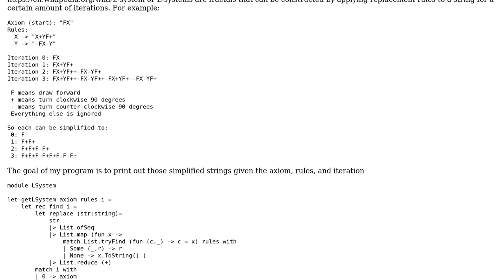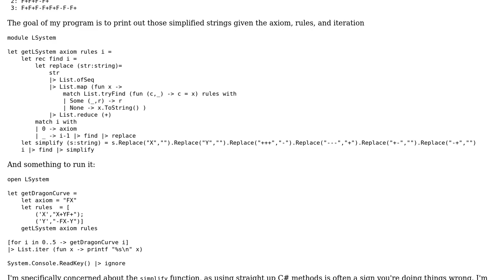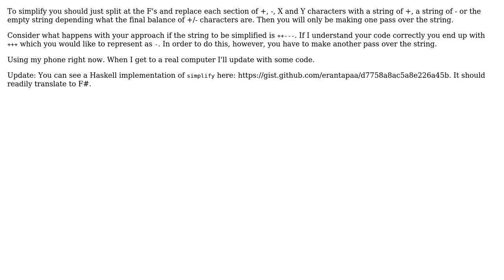Code Review: Lindenmayer System String Generator in F#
With thanks & praise to God, and with thanks to the many people who have made this project possible! | Content (except music & images) licensed under CC BY-SA | Music | Images & others | With thanks to user ErikR user 7thFox user 200_success and the Stack Exchange Network Trademarks are property of their respective owners. You are responsible for your own actions.